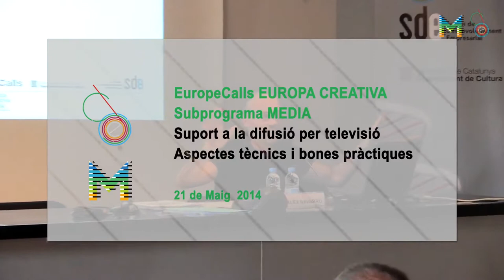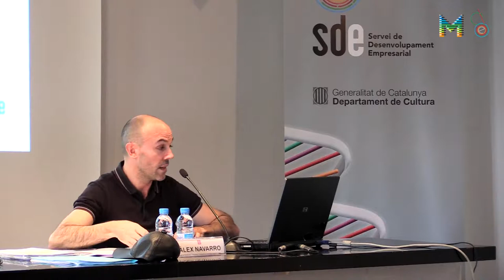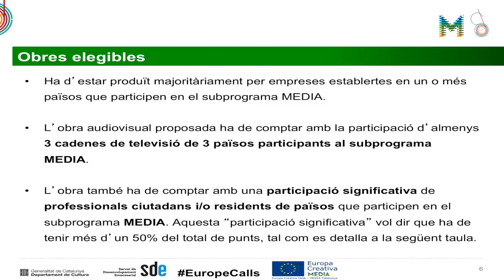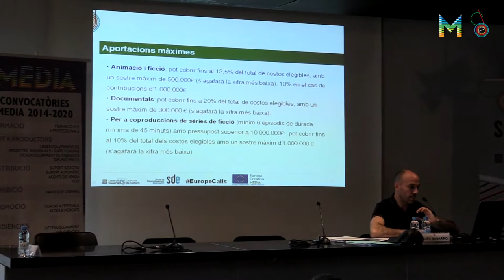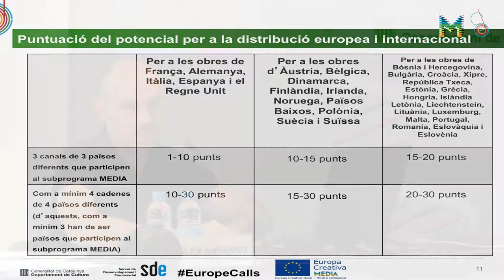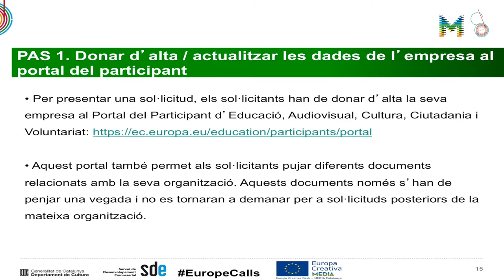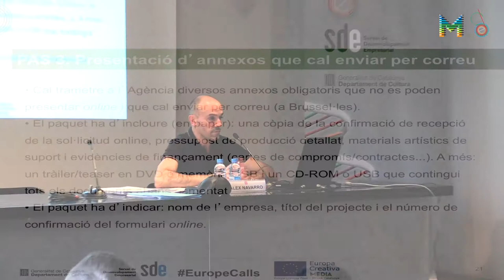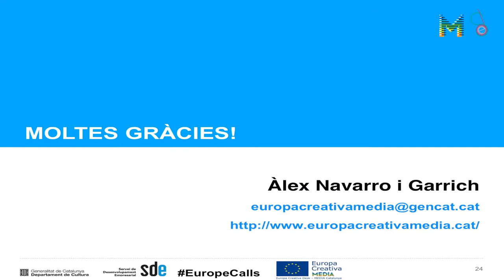EuropeCalls Europa Creativa MEDIA Suport a la Difusió per TV (1/2)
Sessió celebrada el passat 21 de maig de 2014 al centre Arts Santa Mònica, amb la presència d'Àlex Navarro, coordinador de l'Àrea de Mercats de l'Institut Català de les Empreses Culturals (ICEC) i Joan Úbeda, director de Media 3.14, i productor executiu dels documentals Comprar, llençar, comprar i On the e-Waste Trail, beneficiaris de l'ajut a la Difusió per Televisió del Programa MEDIA 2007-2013.